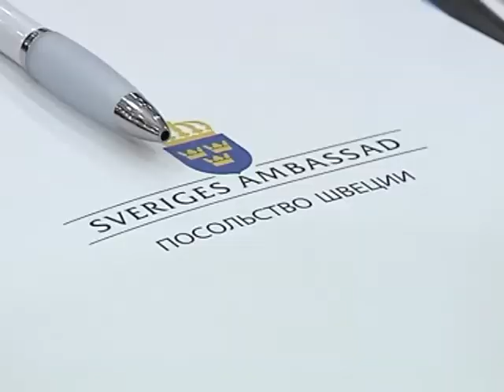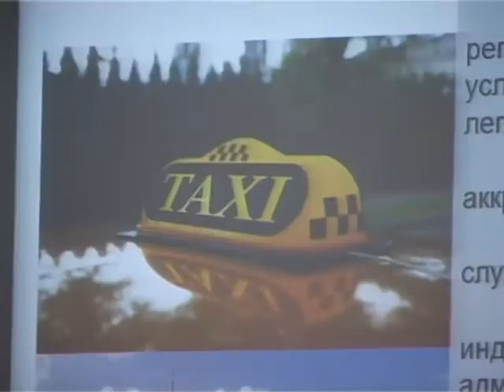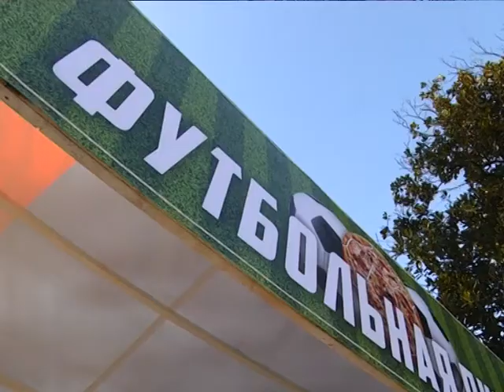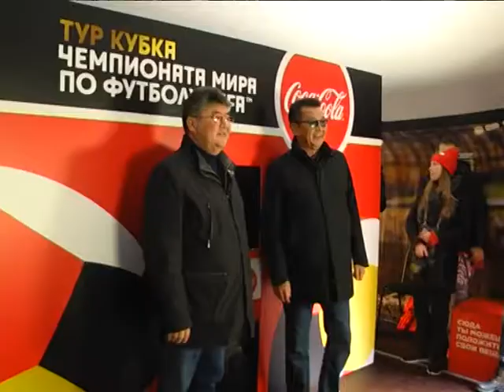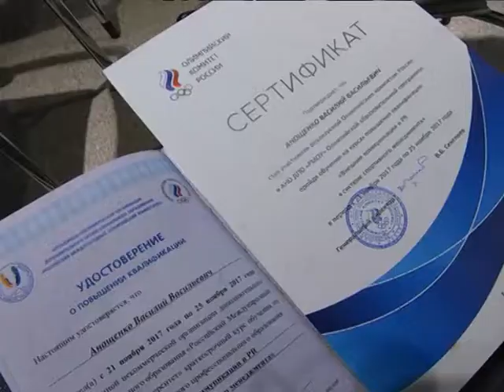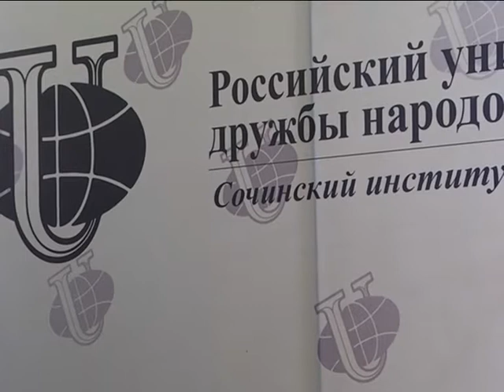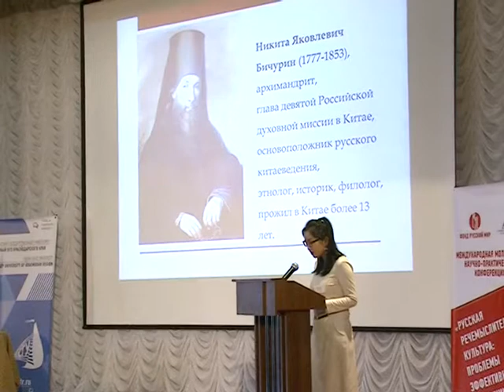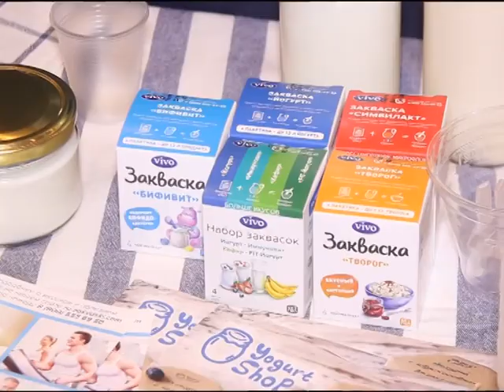Новости Сочи (Эфкате РЕН ТВ REN TV ) Выпуск от 27.11.2017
Главные темы выпуска:

Тема номер один - правовой статус агрегаторов. В Сочи прошла Всероссийская практическая конференция «TAXI 2018».

Футбольная пицца и кинотеатр внутри мяча. В Сочи завершился всероссийский тур Кубка ФИФА.

Сочинским выпускникам помогли сделать свой выбор. Городская ярмарка учебных и рабочих мест прошла в Зимнем театре.

В Сочи выбрали супермаму. Конкурс среди беременных приурочили к международному Дню матери.

Сочи. Новости.
Телеканал Эфкате.